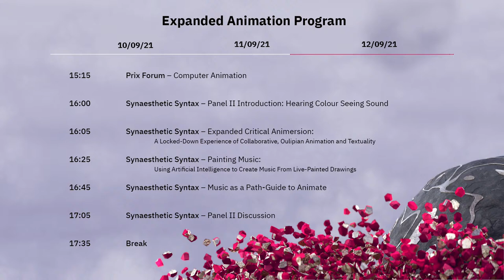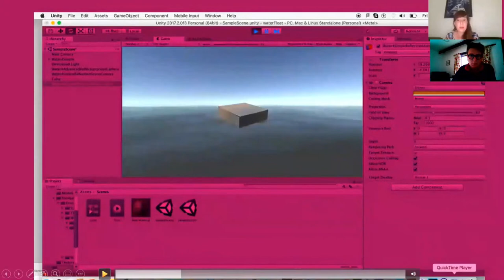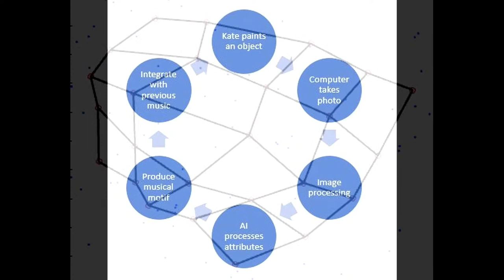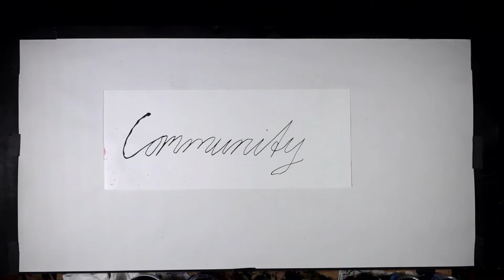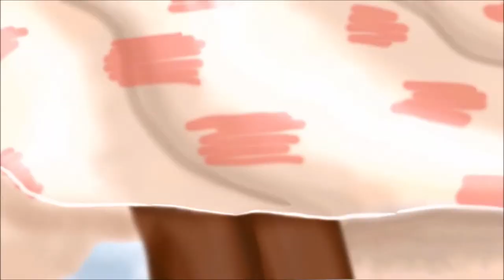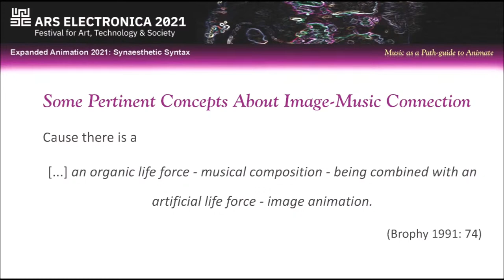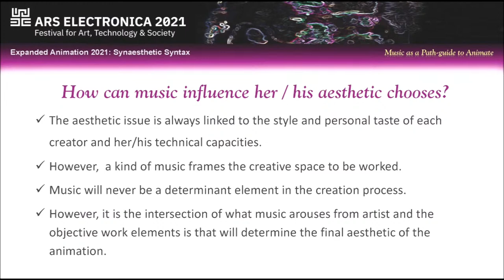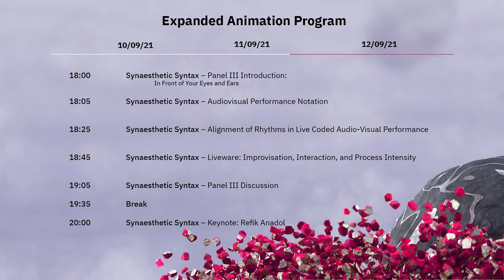EA2021 – Synaesthetic Syntax II – Panel II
In the age of pandemic, our previously normal experiences of human touch and intimate proximity have become mediated by the screen rather than felt directly. We can no longer hear live music and feel the sonic vibrations; see a painting’s texture in close proximity; become immersed in the events of live theatre, or engage in debate: these events are now bounded by the flat rectangular screen and limited by the extent of the pixels in our screen’s resolution.

Under these conditions, how can animation, in combination with music or audio art, re-engage us with bodily sensations received through the senses?

Coming together as a series of online events, this year’s Expanded Animation symposium at Ars Electronica continues a dialogue about relationships between the senses, in particular the auditory and the visual. What are the rules, principles, and processes that govern correlations between sound and animation? How might these embodied sensations be explored, unpacked and reassembled in our age of virtual communication intensified by COVID-19?

Panel II – Hearing Colour Seeing Sound

Eleanor Dare, Alexandra Antonopoulou: Expanded Critical Animersion: A locked-down experience of collaborative, Oulipian animation and textuality
Kate Steenhauer, Andrew Starkey, Jack Caven: Painting Music: Using Artificial Intelligence to create music from live-painted drawings
Eliane Gordeeff: Music as a Path-guide to Animate

0:00 Pre-Roll
0:12 Introduction
5:00 Eleanor Dare, Alexandra Antonopoulou: Expanded Critical Animersion
19:50 Kate Steenhauer, Andrew Starkey, Jack Caven: Painting Music: Using Artificial Intelligence to create music from live-painted drawings
40:35 Eliane Gordeeff: Music as a Path-guide to Animate
1:01:08 Q&A
1:31:32 Post-Roll